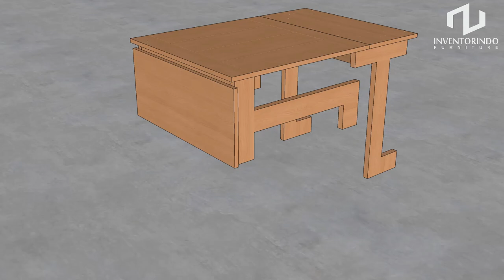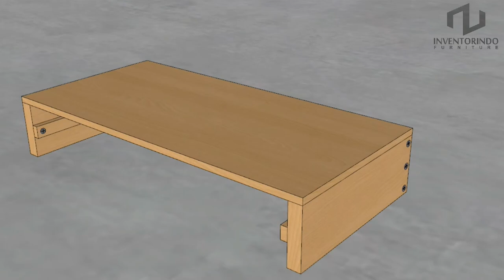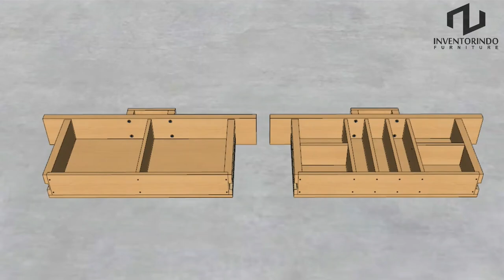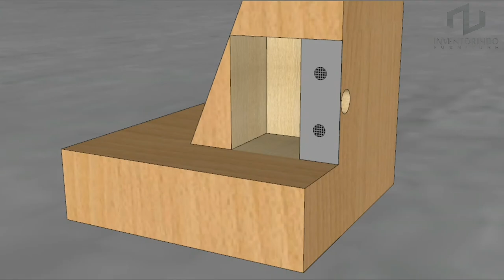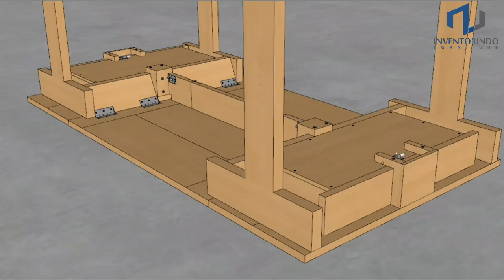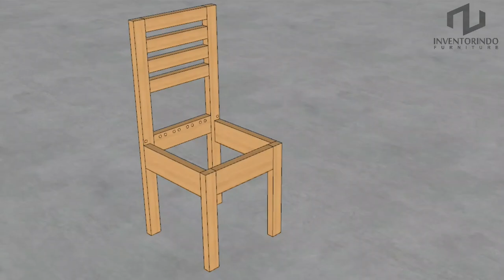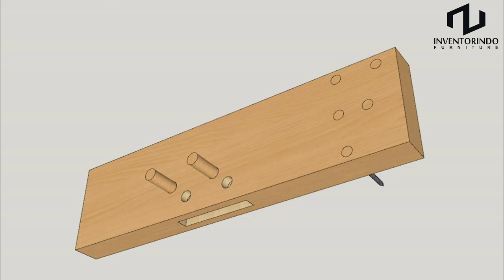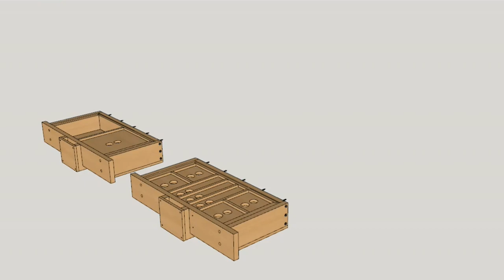HOW TO MAKE A DINING TABLE TO COFFEE TABLE WITH SECRET DRAWERS STEP BY STEP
Showing a tutorial how to make a dining table to coffee table with secret drawers step by step. This folding dining table to coffee table design is made of solid wood. This video guide can help you to assemble it yourself with out getting confused. Made in detailed step by step so it's easy to understand and easy to make, especially for beginners.
Good LUCK!
Look forward to the next interesting video.
Thanks a lot for watching, i hope you liked the video.